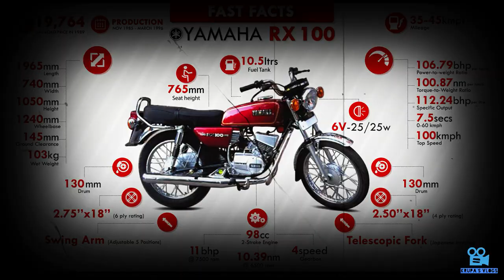TOP 10 ICONIC BIKES OF INDIA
In this video I spoke about 10 Legendary Bikes that Indian Motorcycle history

Below are the list of those trend setting bikes of India
1. Royal Enfield Bullet (1955 to Present)
2. Yezdi Roadking (1978 to 1996)
3. Yamaha RD 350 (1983 to 1989)
4. Ind Suzuki AX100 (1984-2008)
5. Hero Honda CD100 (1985-present)
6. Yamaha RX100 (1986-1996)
7. Hero Honda Splendor (1994-present)
8. Hero Honda CBZ (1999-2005)
9. Bajaj Pulsar (2001-present)
10. Yamaha R15 (2008-present)

Please do watch the video completely and share your views and feedback.
In case I missed any of the legendary bikes, please do comment about it in the comment section and we can have a healthy discussion.

IF YOU ARE VISITING THE CHANNEL FOR THE FIRST TIME, PLEASE DO WATCH OTHER VIDEOS IN THE CHANNEL AS WELL.

Do ask me any questions related to Bike Rides / Travel Plans and related stuffs.

Gadgets I use:
Lav Mic (1): Boya BYM1 Omnidirectional Lavalier Condenser Microphone with 20ft Audio Cable (Black)
Lav Mic (2): Maono AU-400 Lavalier Microphone (Black)
Short Gun Mic: BOYA by-MM1 Universal Cardiod Shotgun Microphone
Vlogging Case for Gopro: ULANZI V2 Pro Vlogging Housing Case for GoPro
Tripod: Digitek DTR 550LW
Tripod Mini/Extension Pole/other mounting accessories: GoPro Accessories